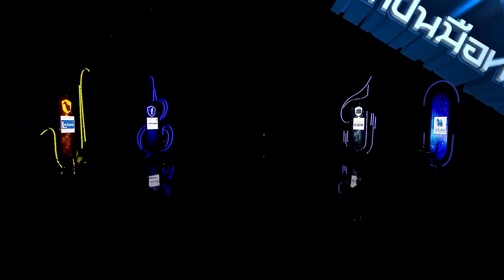ภาพจำ - เจมส์ เรืองศักดิ์ (Prod. ฟอร์ด สบชัย) | The Producer นักปั้นมือทอง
ภาพจำ...ถึงจะเป็นช้าเน้นอารมณ์ แต่เพลงนี้
ก็ทำให้เราได้คิดถึงการเต้นของพี่เจมส์ อีกครั้ง
Step ยังพริ้ว เทพเหมือนเดิม [Prod. by ฟอร์ด สบชัย]

The Producer นักปั้นมือทอง
ทุกวันเสาร์ เวลา 18.20 น. ช่อง 7 HD หมายเลข 35
สามารถติดตามได้ใน Facebook Fanpage ได้ที่ลิ้งก์นี้